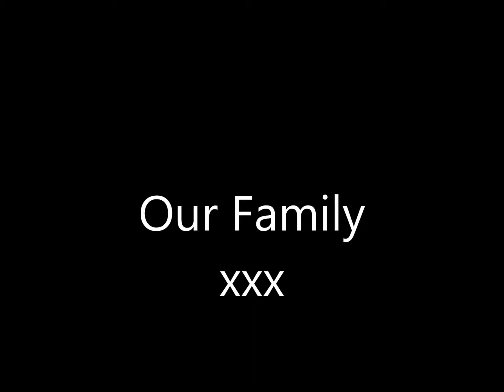our family by nikki gee campbell